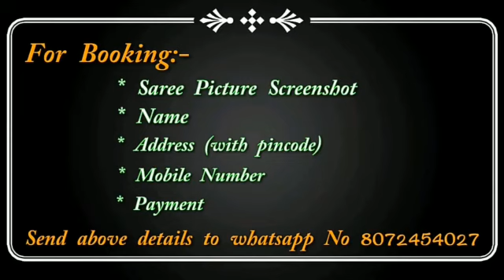Soft Tussar Saree with Full Body jimikki kammal Of Zari || Premi Collections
Soft Tussar Saree with  Full Body jimikki kammal Of Zari . Saree comes with Zari Border .
😍Each Saree comes with RUNNING BLOUSE And *Lined Pallu *
😎SINGLES - Rs.1150 +$
(Only saree with running blouse)
 Extra Blouse-Rs.199
FULL COMBO .-Rs .1824+$

aranisilksaree
Sana silk sarees online price,
Linensarees price,
bridal sarees,
tusser silk sarees,
arani pattu sarees,
koramuslinsaree
Lahenga sarees,
designer blouses,
georgette sarees party wear,
style saree,
lehenga,
chanderi sarees,
kuppdam sarees,
mongo silk sarees,
Kajivaram Sarees,
Wedding sarees,
Banarasi sarees,
Bangalore silk sarees,
Linen Sarees,
Chanderi silk sarees,
Organsa sarees,
Silk Cotton sarees,
Bridal sarees,
Marriage collections,
latest sarees,
Manipuri silk sarees,
silk cotton sarees,
SareesKora organza sarees with price